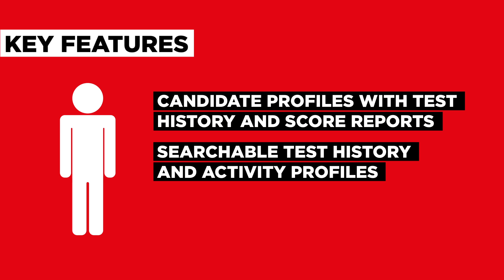e-volve centre analytics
e-volve has just got better. e-volve centre analytics, is a new, free online results analysis tool for City & Guilds centres, that gives you in depth analysis of your learners' performance for evolve tests.